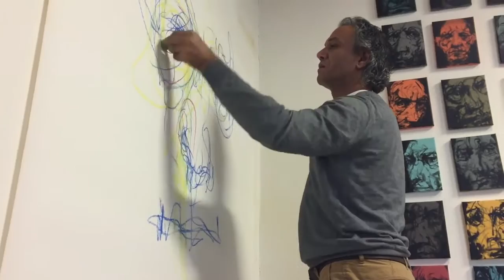Adam Gabriel - Time For Paganini